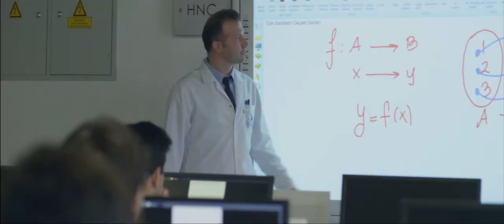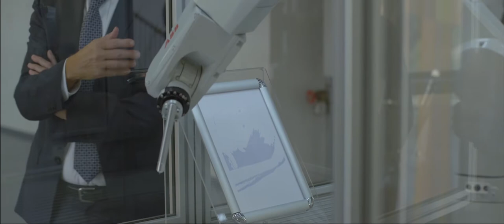Özel İzmir Atatürk Organize Sanayi Bölgesi Nedim Uysal MTAL Tanıtım Filmi - Kısa